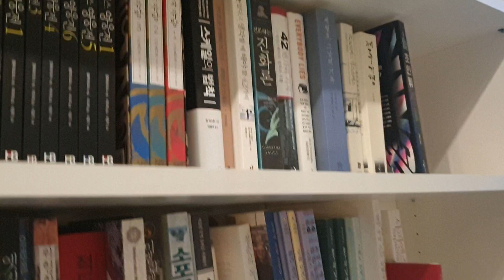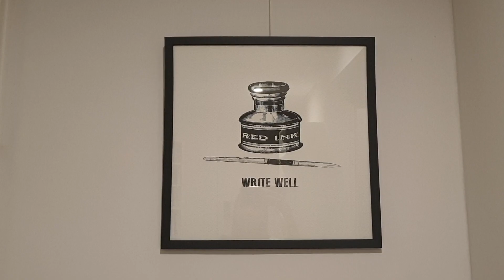Cafe Concert In Korea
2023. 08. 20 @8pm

@Cafe Sotto Voce

A. Piazzolla, Estaciones Portenas,
Verano Porteno

A. Dvorak, String Quartet No. 12, Op. 96
"American"